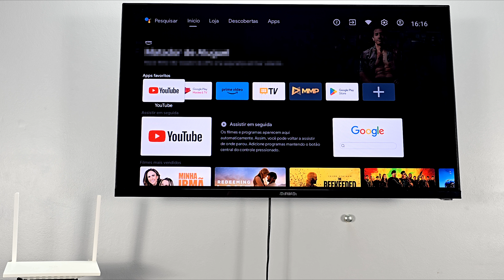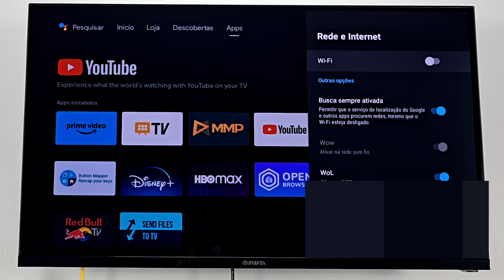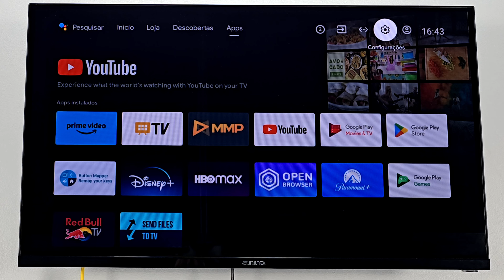COMO CONECTAR TV AIWA ANDROID COM CABO DE REDE LAN | INTERNET + RÁPIDA🚀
BEM VINDOS A MAIS UM VÍDEO NO CANAL, E HOJE VOU ENSINAR A COMO CONECTAR A INTERNET POR CABO DE REDE NA TV AIWA ANDROID PARA UMA INTERNET MAIS ESTÁVEL E RÁPIDA.

TV AIWA 32" ANDROID TV::

COMO INSTALAR INTERNET POR CABO NA TV AIWA ANDROID? COMO COLOCAR CABO DE REDE NA TV AIWA? COMO POR INTERNET COM CABO DE REDE RJ45 NA TV ANDROID?